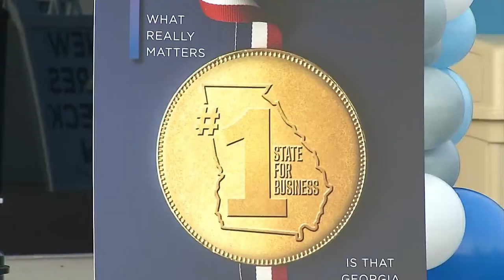Amazon fulfillment center officially opens in Columbia County